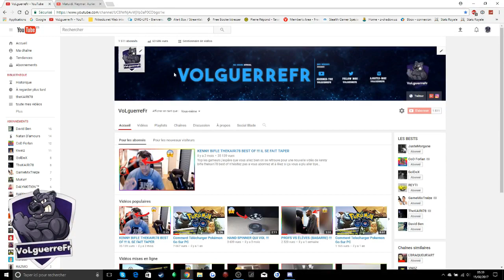MATUIDI ET NEYMAR DANSE SUR DU NISKA ET DU NAZA !!!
Yop les gameurs j’espère que vous allez bien on se retrouve pour une nouvelle vidéo de Matudit et Neymar qui danse sur du niska et du naza n’hésitez pas a vous abonnez et à likez si ça vous a plu aller bye

Es-ce que déjà vue matudit et neymar qui danse sur du niska et naza
Es-ce que vous avez déjà vue cela si non vous allez restés sur le q